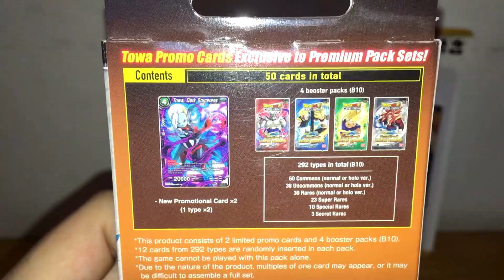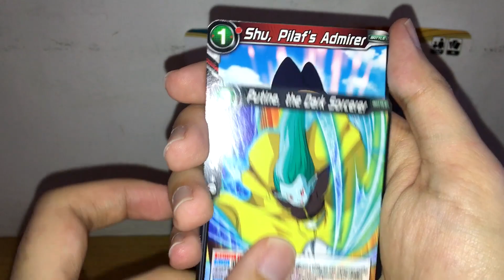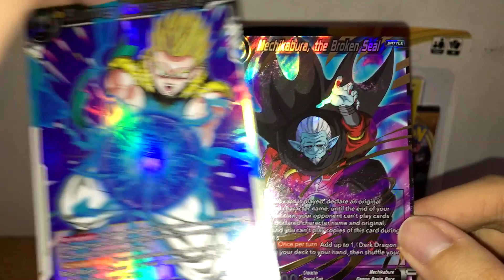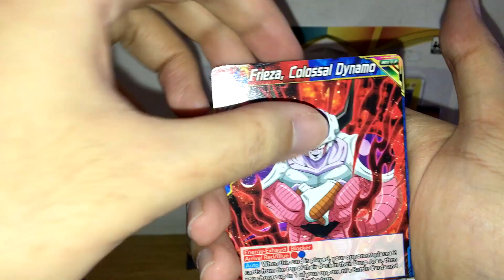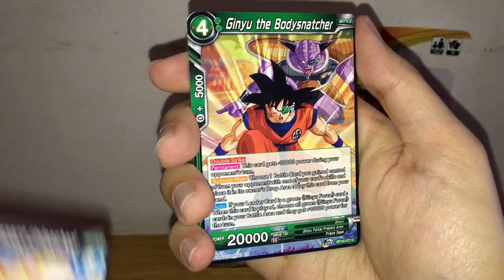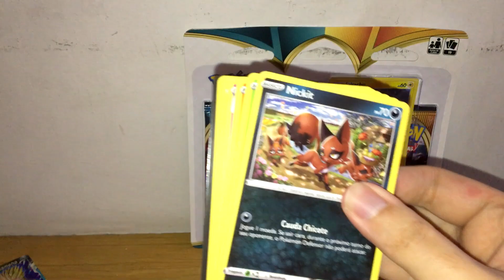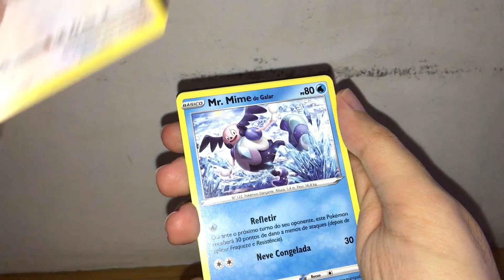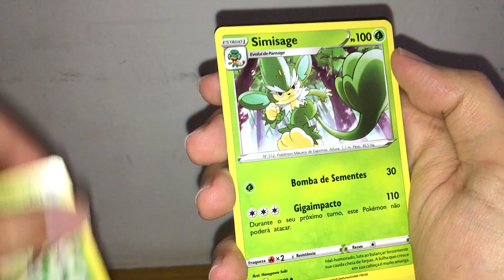Unboxing de cartas! - Dragon Ball Super Card Game e Pokémon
Finalmente trago para vocês mais um unboxing no canal! Dessa vez com alguns pacotinhos de cartas de Dragon Ball Super Card Game e Pokémon, curto bastante colecionar cartas.

Música Utilizada:
Dragon Ball FighterZ - Rocky Field/Islands